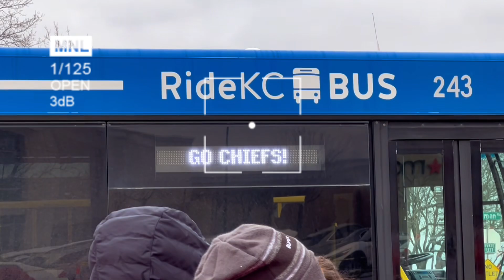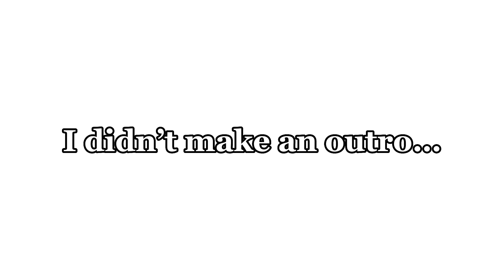Going to the Chiefs Parade!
Brasil (feat. Jou Beats.)
Trap music that suites the city at night- Chill Soul Labo
Hip Hop Background- Pavel
Happy & Pop Songs- PeriTune

[Capcut] [Inshot]

with love, Ayla ♥